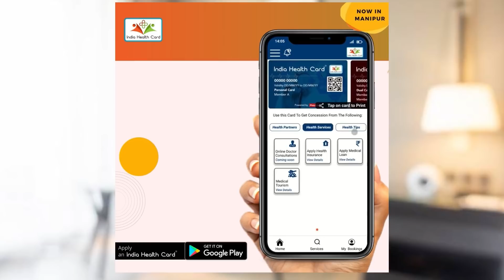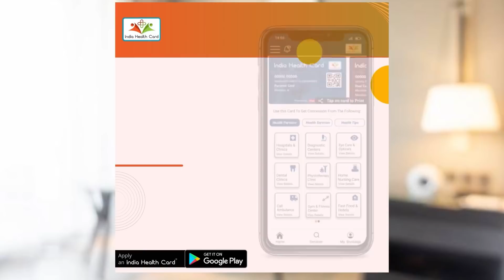They came to meet me after school || Magic tricks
Download India Health Card